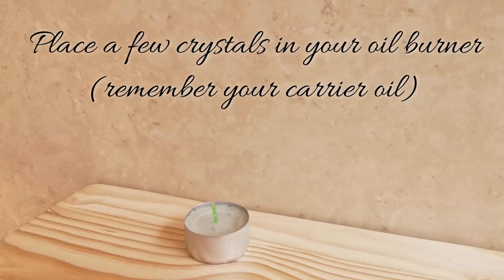How to use the Destressing Bath Crystals - Sh'zen with Tash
These stress-relieving bath salts are filled with essential oils specially chosen to help you relax after a busy day. Sprinkle under warm, running water and let the beautiful aromatic fragrance restore your sense of wellbeing.

Rose Geranium has a balancing effect on both the nervous system and the hormones. It assists with pre-menstrual symptoms, stress, fatigue, nervous tension and depression. It also has soothing and moisturising properties. Melissa is known as the ‘Elixir of Life’ and is excellent for alleviating melancholy and reviving the spirit. It helps to ease tension headaches and migraines, calm nervous anxiety, relax the muscles and promote sleep. Calendula soothes and calms the skin, stimulates the growth of new tissue and alleviates the symptoms of eczema.

HOW TO USE:

Pour under warm running water to create a fragrant bath. Ideally use at night, as the essentials promote better sleep.